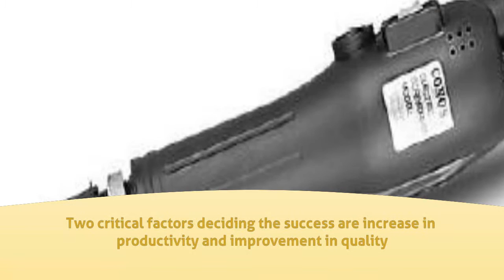Compressor in Pune - Sai Trading Corporation - InfoIsInfo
Sai Trading Corporation, Compressor in Pune.

You can have the widest choice super premium products meant for the toughest, heavy duty industrial applications. The products offered are trouble free, suitable for heavy duty operations and are most energy efficient. As a result of this the user will have ultimate cost benefit. Two critical factors deciding the success are increase in productivity and
improvement in quality. To face this challenging job, we are enclosing the list of items in which we are dealing for your ready reference.

Our principals are doing pioneer work in development in manufacture of tools for more than seventy years with UNCOMPROMISING QUALITY. Their activity includes manufacture of High Frequency Tools, High Performance Standard Frequency Tools, Cordless Tools, Hydro Tools, Pneumatic Tools, Special Purpose Tools and Consultancy Engineering. They have a wide and varied range of products for the industry, handicrafts, Artisans and craftsmen's.
Their products are the most ideal production aids to improve productivity and quality, in todays most competitive environment, both from within and abroad. You will be amazed at the product capability, hassle free performance and durability.

We also offer a matching pre and after Sales Service of all above products. We are committed to give you after sales service. You can be sure about the genuineness of spare parts and quality of workmanship.

We solicit your co-operation in giving us an opportunity to give you a free demonstration / product exposition at your site. Given an opportunity, we shall deliver prompt service, which is out motto.

We look forward to build up a mutually beneficial and strong business association. We request you to please register our name in your approved list of suppliers and look forward to receive your reply at the earliest. In case you feel it is necessary to discuss in person, please let us know.

We invite you to share our knowledge and technology. We shall be both technologically acceptable and commer